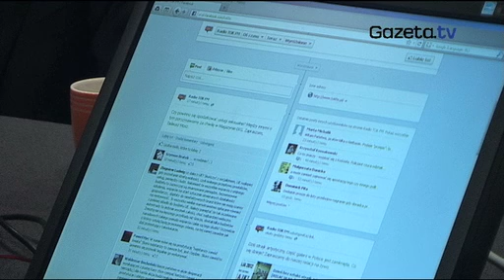Czy powinniśmy opodatkować prostytucję?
gazeta.tv prezentuje: Magazyn EKG w radio TOK FM. Więcej wideo